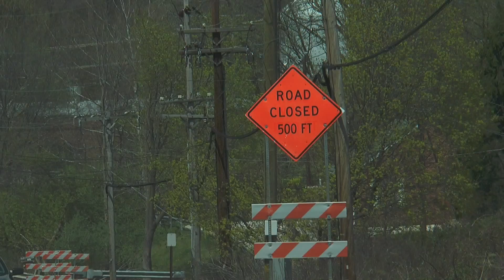Elemicans in Cars Talkin' Supply Chain (Season 2 Episode 4)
"Creating a Knock-Your-Socks-Off Network"

Ed Rusch, VP of Marketing, invites Jerry Turner, Key Accounts director, for a fast and fun adventure – as far as coffee runs go. Elemica’s level of experience and “knock-your-socks-off” client-base is discussed. Furthermore, Jerry shares some fun facts about Greater Philadelphia’s lesser-known town of Phoenixville and what history lies within it’s historic Colonial Theater.